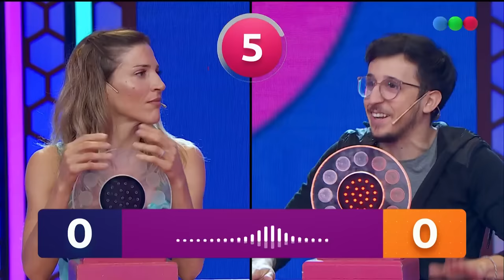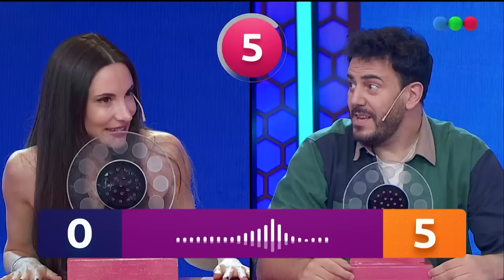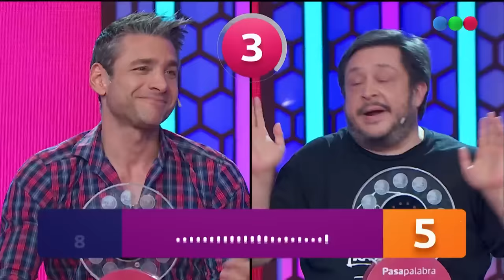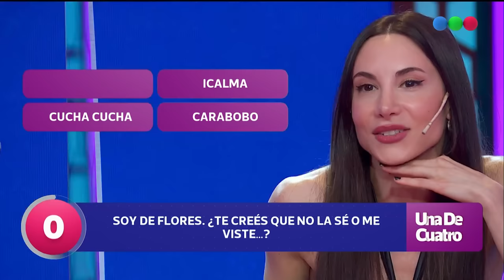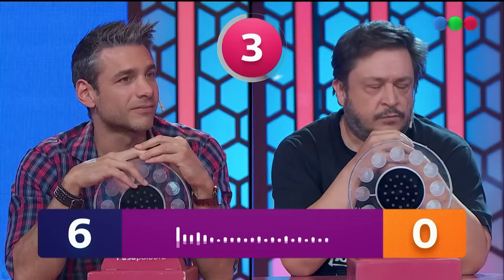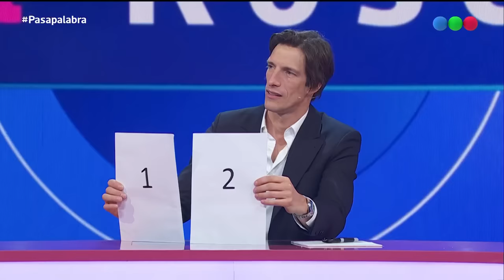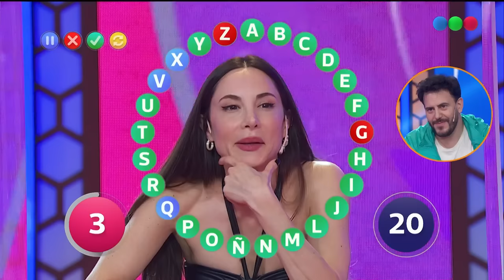Magui Bravi vs Martin Garabal al rosco (15/10/2023) - PASAPALABRA ESPECIAL FAMOSOS